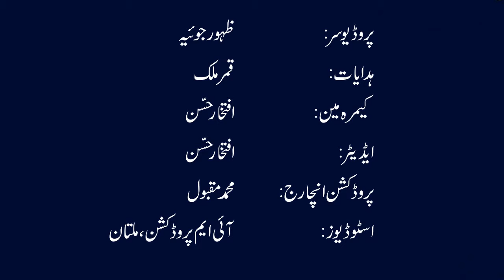21 Ramzan Shahadat,e.Ali as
Amir Shehzad Siddiquui with Mujhid Abbas Gardezi briefs about the 21st of Ramzan the day when Mola Ali was martyred,  a sorrowful dialogue between both the scholars of Multan

Produced by Zahoor Joya, and directed by Qamar Malik. edited by Rana Rauf, Studio arrangements, recorded and uploaded by
Iftikhar Hassan "IM Productions" (an SECP registered company)
for information regarding any recording, photo shoot, video shoot and all sorts of media related work contact Iftikhar Hassan
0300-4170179